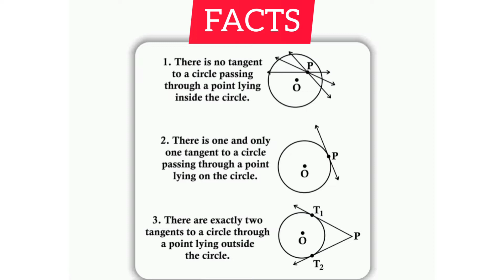CIRCLES (Mind Map), Class-10th, Mathematics, Shivansh Sir@RisingChampsAcademy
CIRCLES
वृत्त
Mind Map
मन में नक्शे बनाना
Class-10th
कक्षा -10 Very
Mathematics
गणित
UP Board
यू 0 पी 0 बोर्ड
CBSE Board
सीबीएसई बोर्ड
Shivansh Sir
शिवांश सर